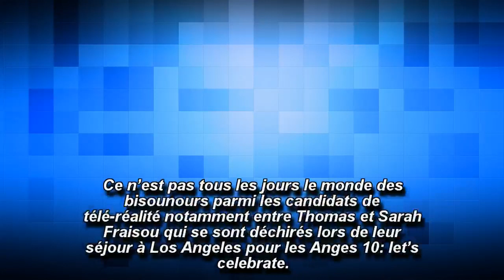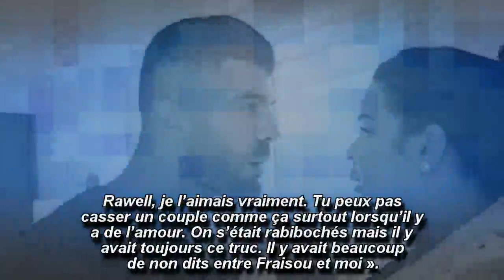Les Anges 10: Thomas et Sarah Fraisou définitivement réconciliés ?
On ne peut pas vraiment dire qu'entre Thomas et Sarah Fraisou, c'est l'amour fou. L'ancien boxeur est revenu sur leurs rapports.